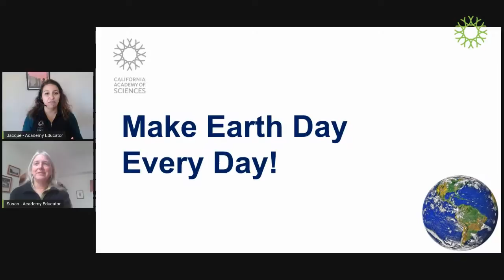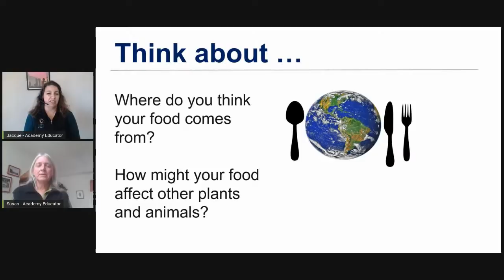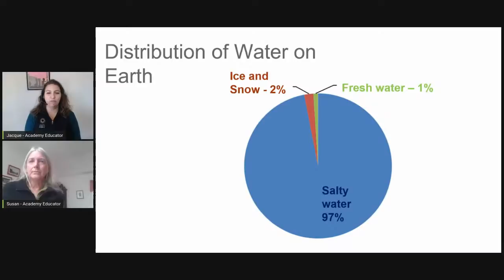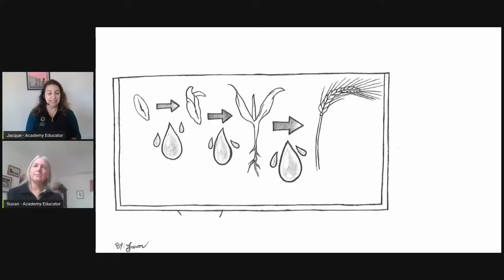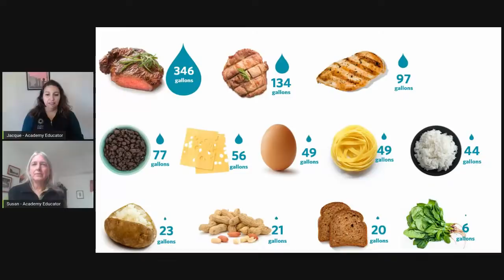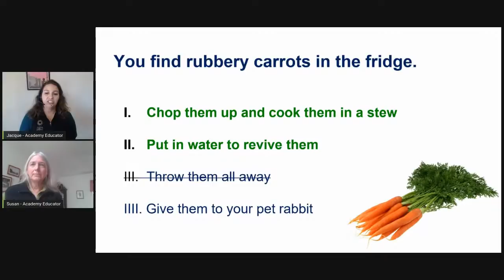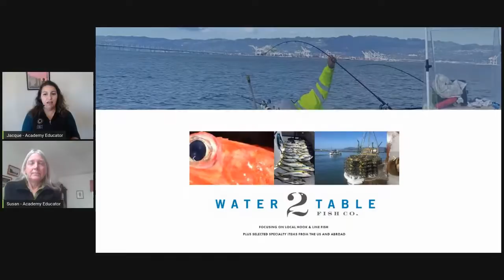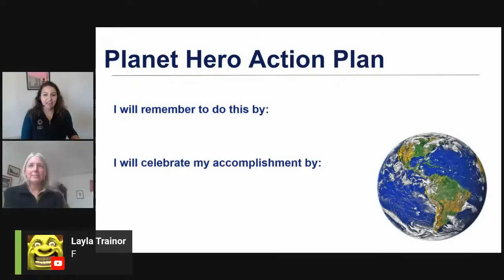A Distance Learning Event: Make Earth Day Every Day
Go live with the Academy's education team in this special program designed for 4th-8th graders!

Program description: Planet Earth is an incredibly unique place in our solar system. For one, it is the only planet that supports a diverse system of life! Earth has been able to support and take care of both plants and animals, including humans. So, how do we humans take care of Earth—just like it takes care of us?